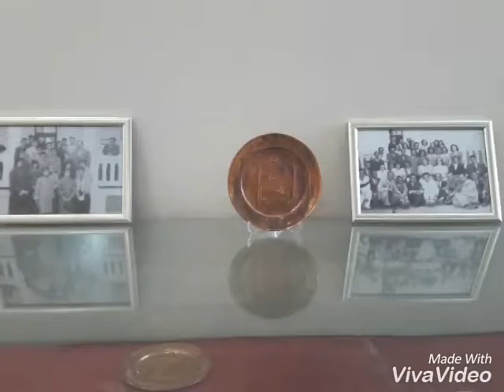MOZAİK VE EĞİTİM TARİHİ MÜZESİ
Sultan Abdülhamit Han Meslek Lisesi Öğrencileri Antakya Arkeoloji Müzesini ziyaret ettiler.